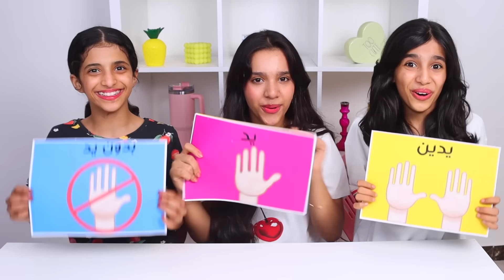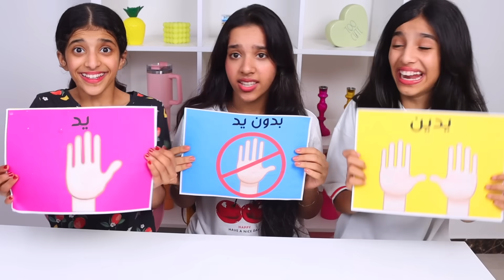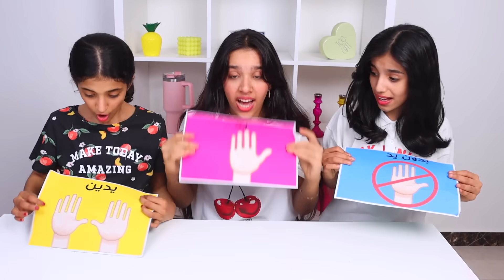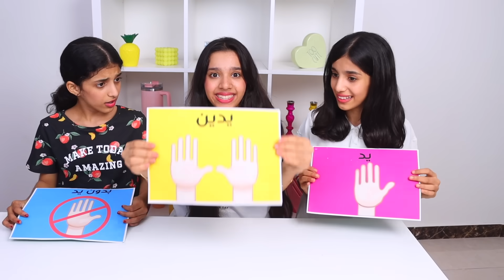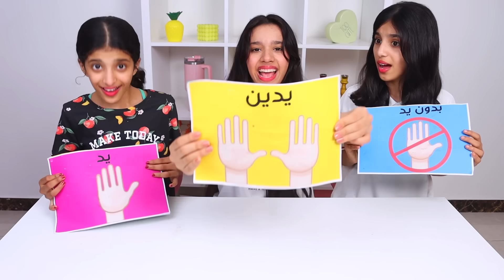नो हैंड Vs वन हैंड 🖐 खाने का चैलेंज 🤣